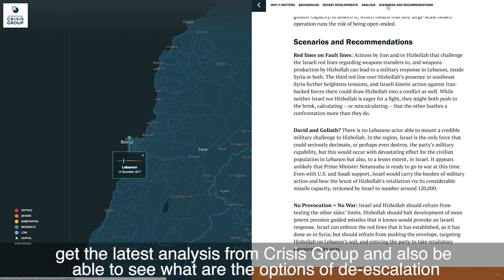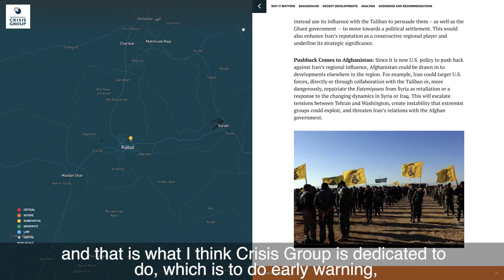Introducing Crisis Group’s Iran-U.S. Trigger List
The risks of a direct, indirect, deliberate or inadvertent clash between Iran and the U.S. are rising to new highs. Our Iran-U.S. Trigger List is a unique interactive map and early warning tool that monitors and analyses the many flashpoints between the two countries, and shows how they are linked to the fate of the 2015 nuclear deal.